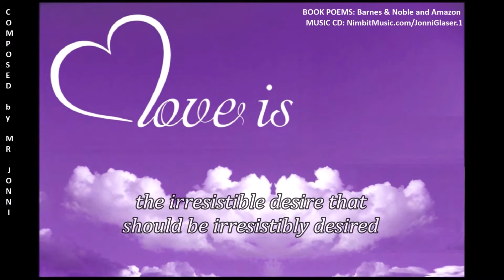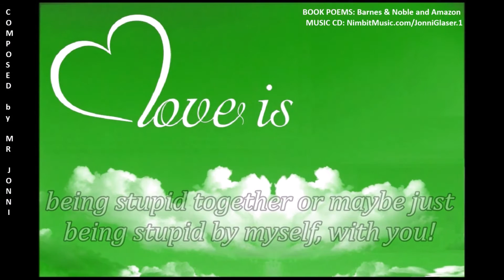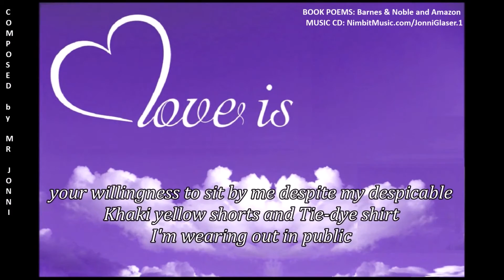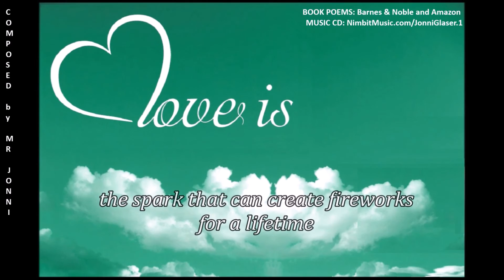"MAGENTA SKIES" beautiful piano by Mr. Jonni